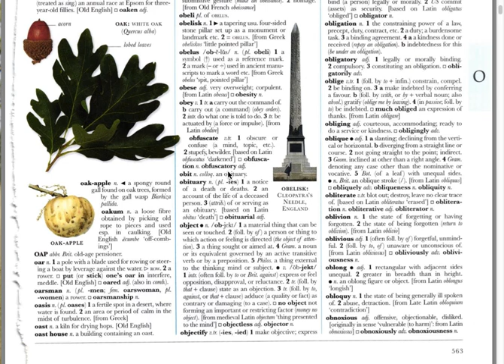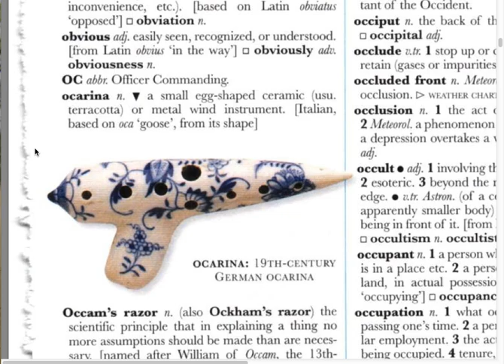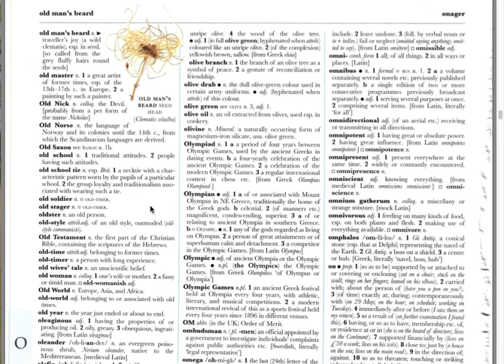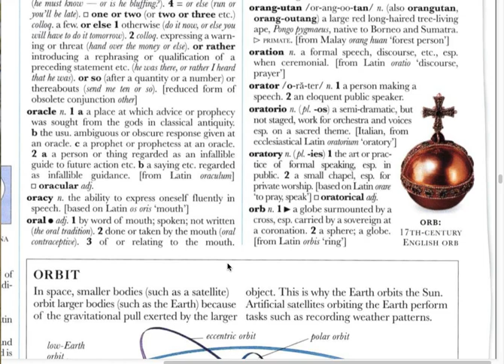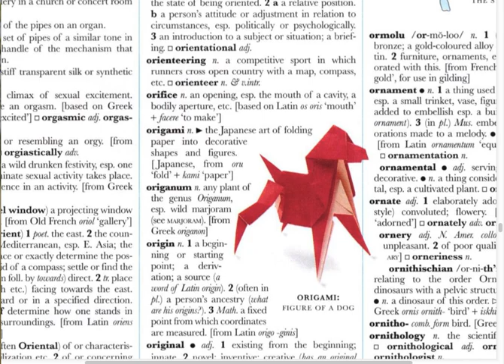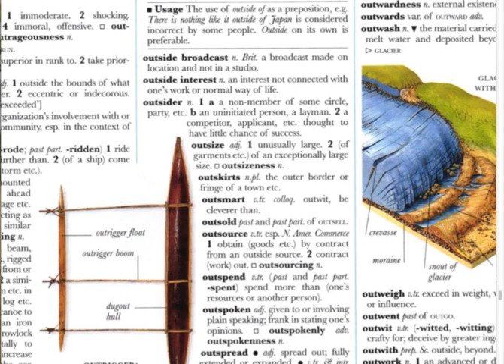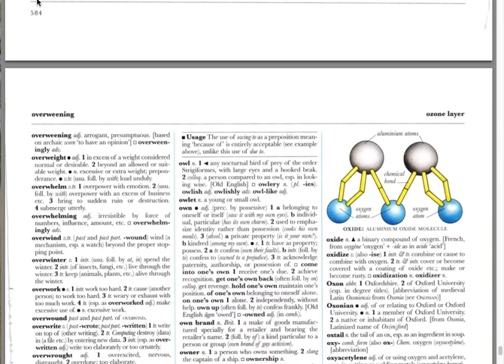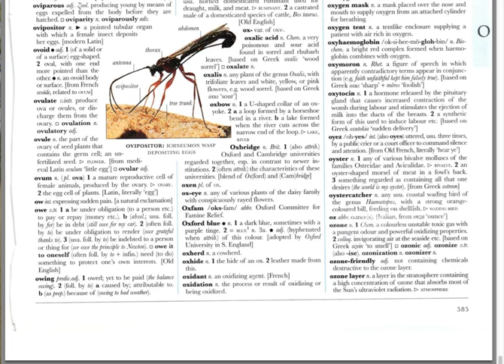그 유명한 옥스포드 영영사전 O 그림, 세부 명칭 있음. DK ILLUSTRATED OXFORD DICTIONARY O by young jin Cho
사전으로 사용하셔요. 이 세상에서 제일 좋은 옥스포드 사전